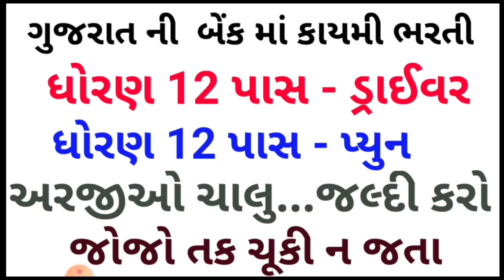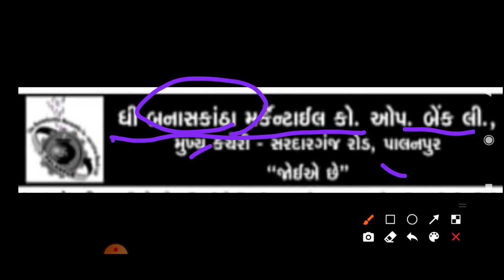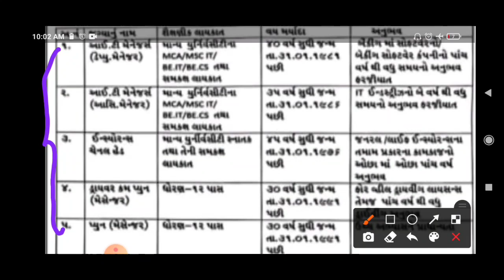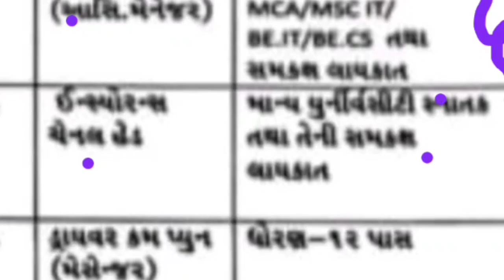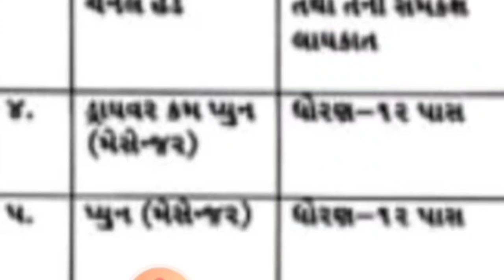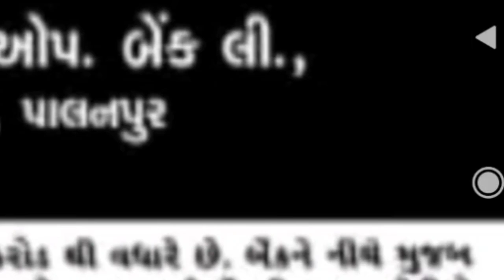12 pass direct and permenant job in gujarat| 12 pass direct joining job| ojasgpsc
અમારી બીજી ચેનલ સબ્સ્ક્રઈબ કરી લો

12 pass direct and permenant job in gujarat| 12 pass direct joining job| ojasgpsc
Hi

Here you will know direct and permanent jobs in Gujarat.

spep: shorturl.at/QW015
maths in 2 second: shorturl.at/EFHM1